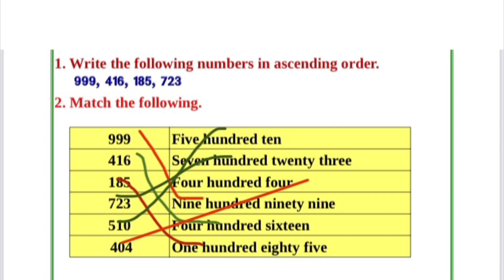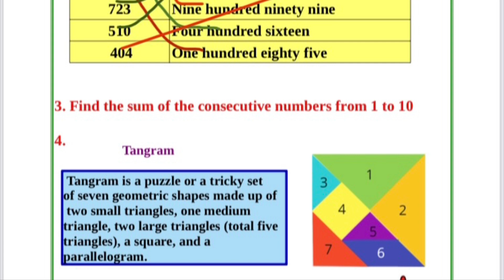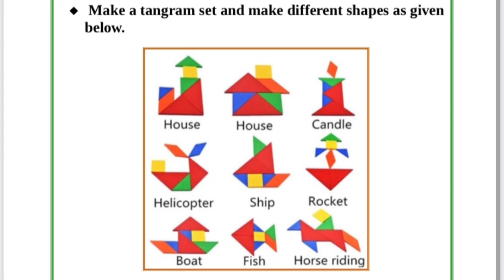CLASS 4|TODAY|MATHS|ENGLISH MEDIUM |WORKSHEET|JUNE 23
CLASS 4TODAY|MATHS|ENGLISH MEDIUM |WORKSHEET|JUNE 23